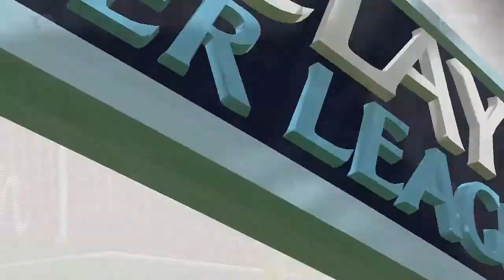FIFA 15 | Career Mode | Everton | Episode 8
Home fixture against Swansea City and a big one away at Old Trafford?